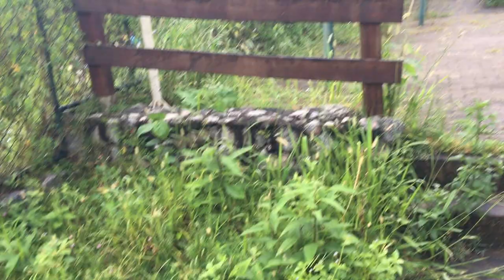MATAGAL EM PRAÇA NA RUA SÃO PAULO INDIGINA MORADORES DO BELA VISTA 03 01 19